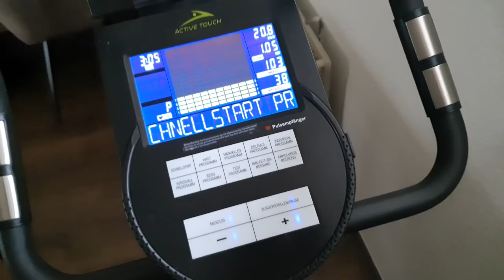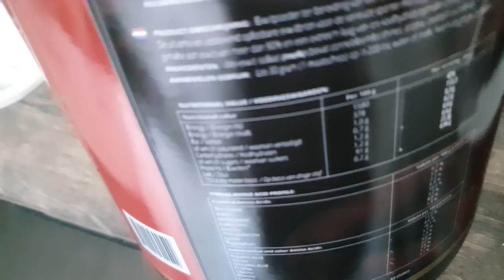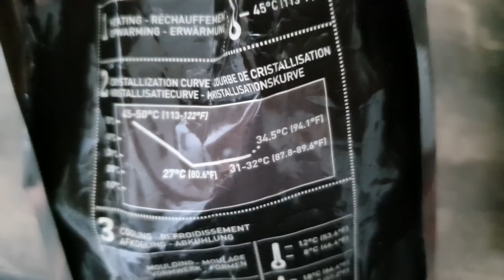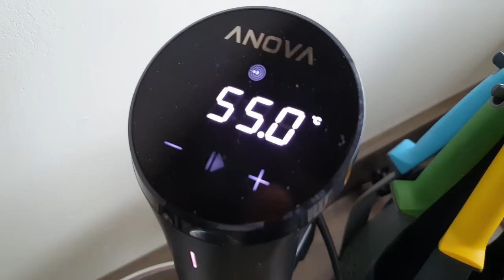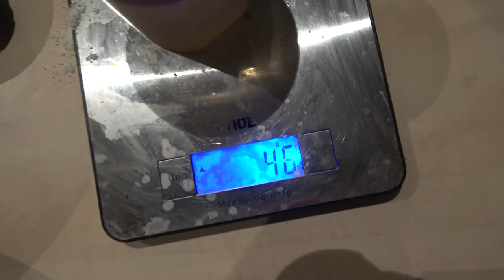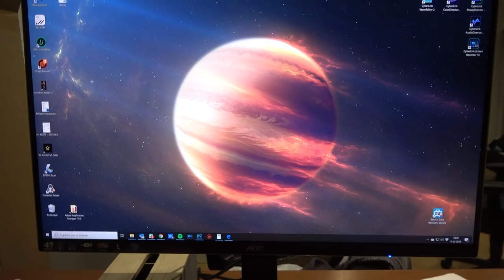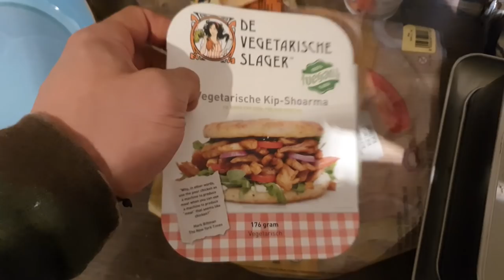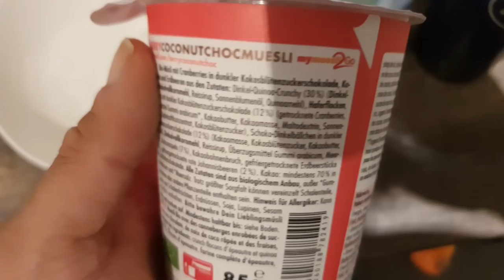My Lean Bulk Diet - FULL Day of Eating - Classic Bodybuilding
GLADIATOR SUPPLEMENTS (by me)

Full day of eating - Leg Day
Meal #1
1003 kcal, 111g carbs, 30g fats, 63g protein

Post-workout shake (45g Gladiator Whey Isolate)
170 kcal, 1g carbs, 0g fats, 41g protein

Meal #2 - Post-workout
1193 kcal, 147g carbs, 34g fats, 63g protein

Meal #3
549 kcal, 48g carbs, 13g fats, 52g protein

Meal #4
1243 kcal, 124g carbs, 48g fats, 72g protein

Meal #5 - Pre-bed
899 kcal, 84g carbs, 22g fats, 87g protein

TOTAL: 5057 kcal, 515g carbs, 147g fats, 378g protein